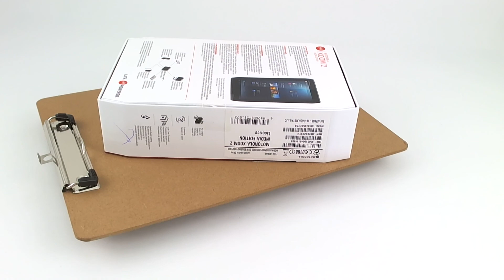Motorola Xoom 2 Media Edition Wi-Fi + 3G 8.2 Inch HD Preview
Preview of the Motorola Xoom 2 Media Edition Wi-Fi + 3G and part of an extensive review of the laptop (EN).